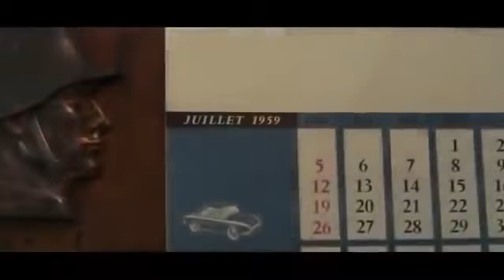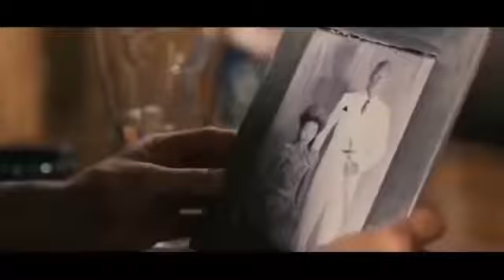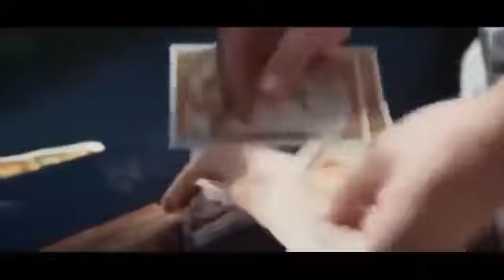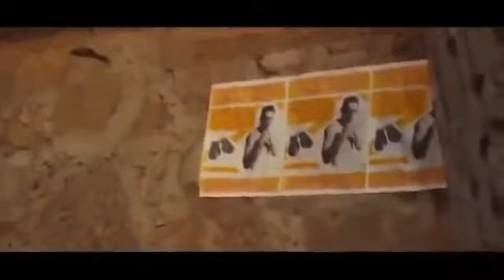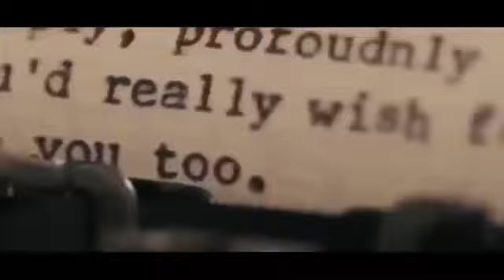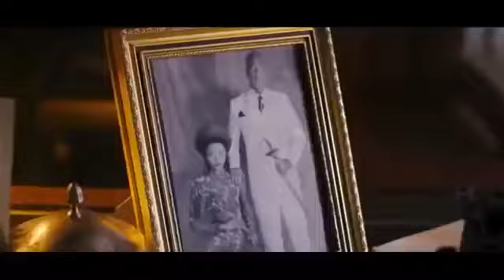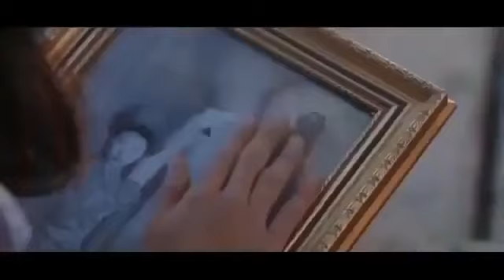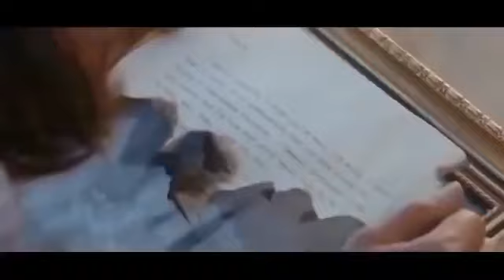PELICUL@ COMPLETA Perro salvaje ACTOR SCOTT ADKINS